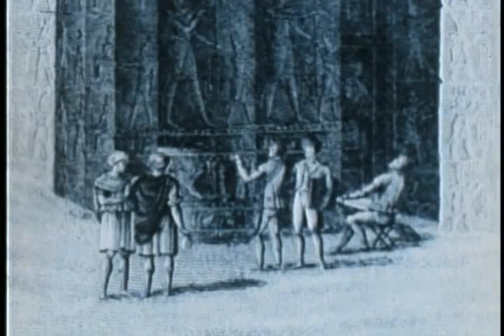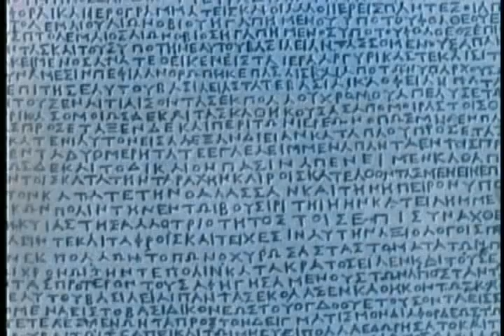Carl Sagan on Champollion & the Rosetta Stone part 1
Champollion & the Rosetta Stone part 1